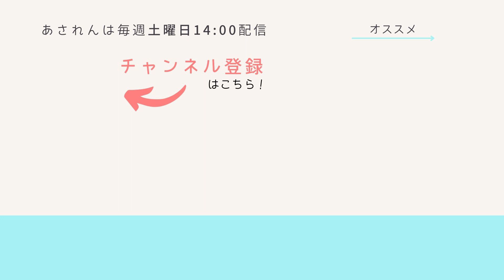【合唱】どうしていつも／木下牧子 - あされん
曲：
どうしていつも
作詞　まど・みちお

☆ 会いに行くよ！キャンペーン ☆
日本全国どこでも、みんなのところに足を運んで、歌ったり、お話したりするよ！ 何をするかもあなた次第！

☆ チアー・スコア ☆
みんなの声にお答えして、楽譜販売をはじめたよ！

〈あされんのプロフィール〉
社会人のホンキ朝活プロジェクト。週に1回、合唱歴の長いメンバーが、仕事前に「あされん」していろんな曲を歌ってるよ。朝は苦手だけど、頑張って早起きしてるよ！
※ 現在はオンラインとリアルを組み合わせて活動しています

About us, Asaren
We weekly gather and record a wide variety of choir music early in the morning before going to work, tackling with drowsiness. Hence, Asaren ("Morning Practice" in Japanese).

この曲のメンバー：さき、よっけ、涼、谷本さん（ゲスト）

谷本さんの情報はこちら↓
ー 谷本さんTwitter

= 関連チャンネル＆SNS =

プレゼントいただけたら、楽譜は歌って配信するよ！　小道具はライブ演奏や動画でのメンバーの装備が豪華になるよ！　あされんを一緒に育ててくれたら嬉しいな。
※ リストへの追加希望はTwitterリプまで（ @asaren0730 ）

絶対見てほしい【おすすめ動画】はこちら！